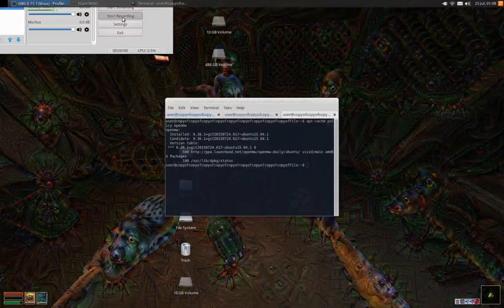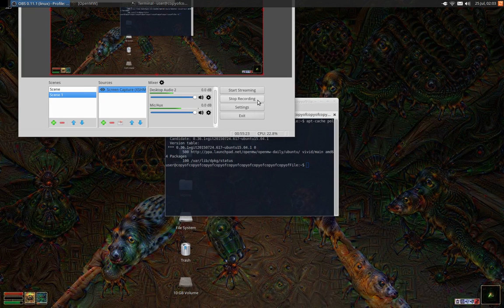The Morrowind Adventures of the N'wah Raj'ai M'ai'al Episode 4 -- The end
The final episode of Raj'Ai M'Ai''al's N'wah adventures in Morrowind.